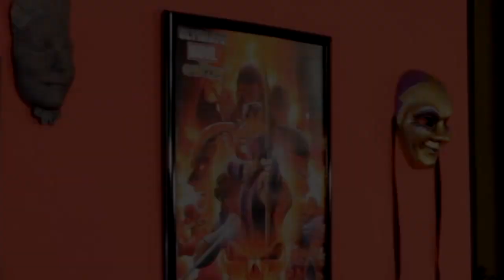Marvel vs Capcom 3 Fate of Two Worlds assist me Raccoon - X360 PS3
- The highly acclaimed fighting game adds 12 new legends to the robust Marvel vs. Capcom 3 roster, bringing the total overall roster of characters up to 50. The first new characters revealed for Ultimate Marvel vs. Capcom 3 include much-requested Capcom character Strider who slashes his way into the fray along with Ghost 'n Goblins™ villain Firebrand. On the Marvel side, Ghost Rider will finally exercise his vengeance and Hawkeye will pick apart foes. More characters will be revealed in the coming months.

In addition to characters, Ultimate Marvel vs. Capcom 3 features a host of enhancements and new features to improve the game's balance and online functionality. One of the biggest additions to Ultimate Marvel vs. Capcom 3 is the fan-requested Spectator Mode, which allows fighters to watch live online matches together. With multiple improvements and 12 new characters, Ultimate Marvel vs. Capcom 3 brings home the ultimate fighting experience for newcomers and pros alike.